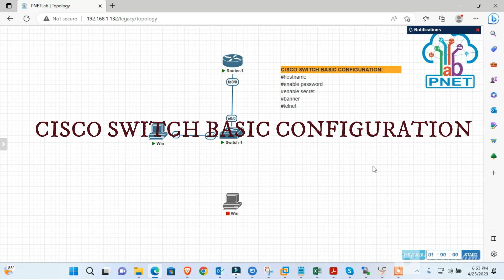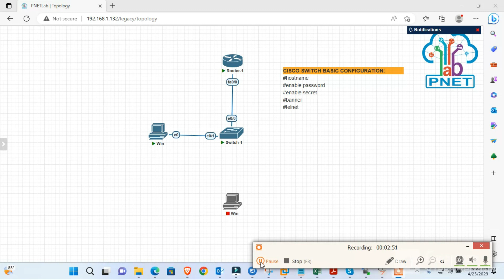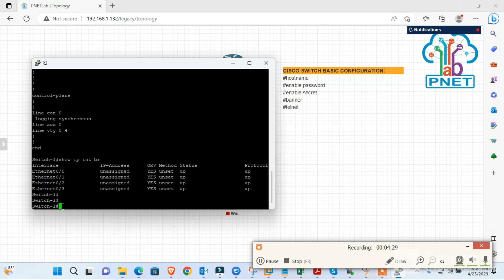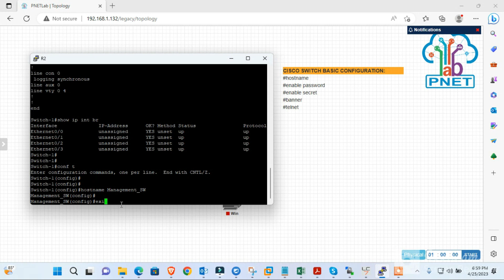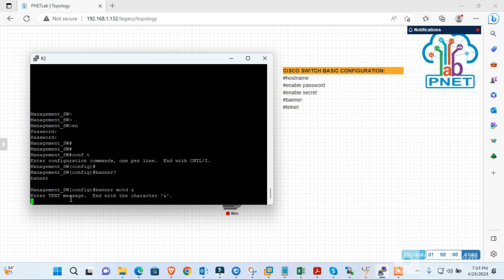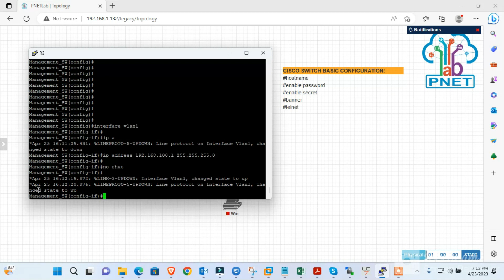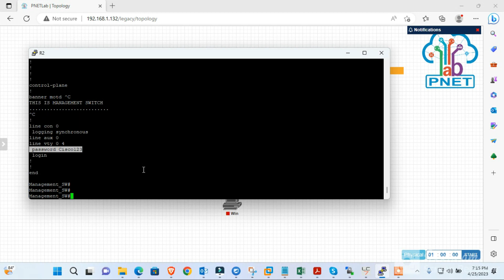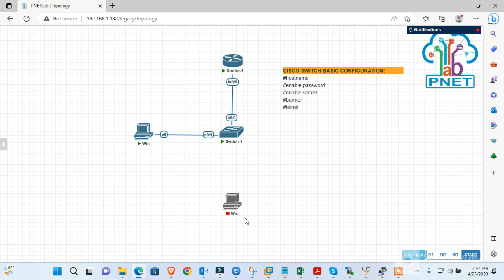CISCO SWITCH BASIC CONFIGURATION | PNET-LAB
Dondosha comment yako kwa maoni na ushauri.